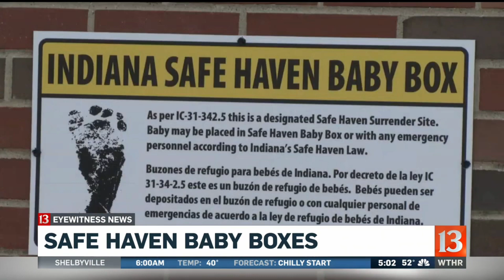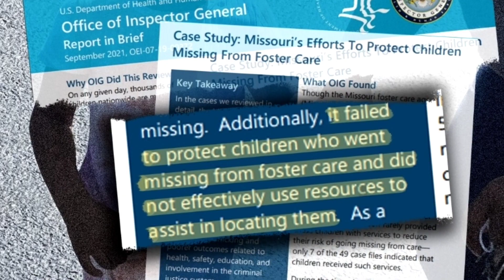The Safe Haven Baby Box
Tik Tok You Say. I Got You.

Instagram... I Got You...